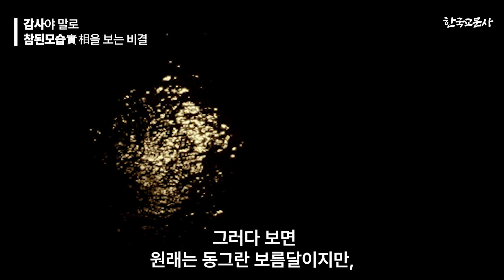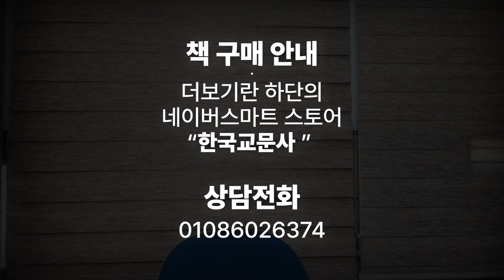감사야말로 참된모습을 보는 비결 | 실상을 관하는 방법 | 10분 광명강좌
한국교문사 주소 : 대구시 동구 메디밸리로 40 소호빌딩4층
후원계좌 : 국민은행 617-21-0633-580 (김정호)

구독자 여러분 안녕하십니까?
새로운 코너 10분 광명강좌로 찾아뵙습니다.
오늘은 "감사야말로 참된모습을 보는 비결"라는 내용으로 강의를 해보았습니다.
여러분의 생활에 도움이 되길 바랍니다.
감사합니다.

Kevin MacLeod의 Midday Dance에는 크리에이티브 커먼즈 저작자 표시 4.0 라이선스가 적용됩니다.